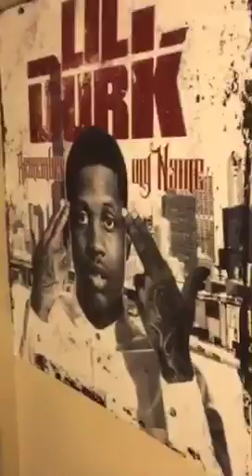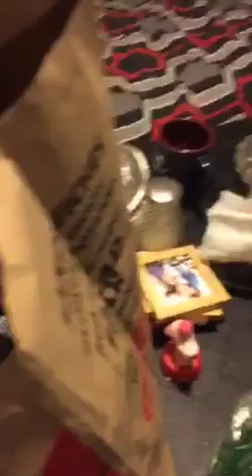Trap house Chicago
Inside Lincoln's trap house. He has a house but also has a apartment not to far from his house. This was filmed off periscope @Exclusive773